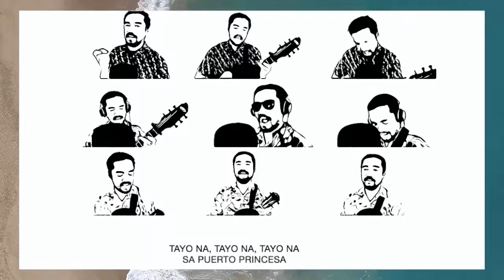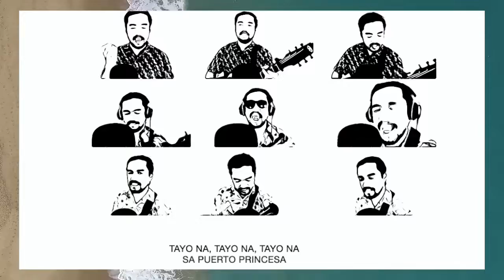Sa Puerto Princesa (Tayo Na)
Here’s my song about our city, Puerto Princesa.